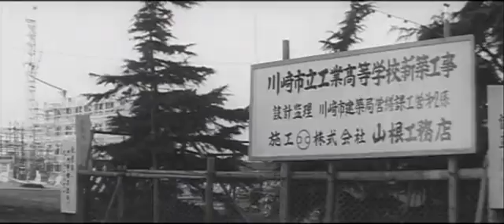昭和38年01月22日 あすの川崎をつくる 0176